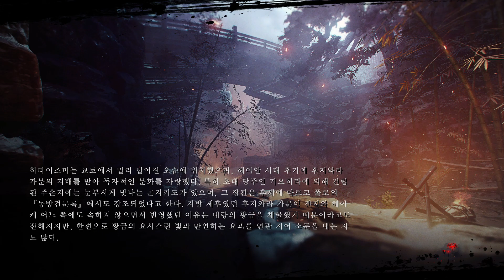인왕2 - DLC 1 (3/3)